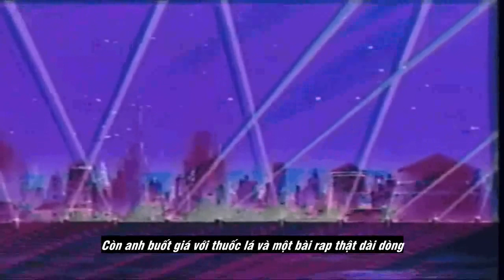1519 ( TTGCCGDKH ) - Nhạc Bụi ( Prod by New$oulZ ) | RV Underground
Rồi gom tất cả vào một gốc
Choàng tay ra sau em cột tóc
Không có nụ cười câu chuyện thêm đau sau mỗi đêm thâu em chợt khóc
Vì mang chuyện buồn này đi xa
Chẳng còn nghe được tiếng ghitar
Đừng để sau lưng em thêm muộn phiền vì thêm 1 người nữa đi qua
Họ nói em không đáng để buồn
Nhưng chuyện tình mình đáng để khóc
Nhành hoa biệt ly mọc giữa tim như thể ăn sâu vào rể gốc
Thì chuyện tan vỡ đâu ai ngờ
Hình bóng em chẳng thể phai mờ
Cuộc đời em như là một bộ phim ! Thật tiếc anh chỉ là trailer
Em bỏ tất cả để về nhà
Quên hết tất cả lời thề và
Chuyến xe cập bến nơi em bật khóc cùng những bước chân thật rề rà
Chỉ là suy nghĩ của anh thôi
Với em chắc chuyện cũng nhanh trôi
Vì bên cạnh em còn những hoài bão và đóa hồng thắm còn tinh khôi
Ngày mai sẽ tới - mưa sẽ nói với em lời ngọt ngào thay anh
Rồi sẽ lại chúc cho em hạnh phúc mong chuyện tình mình sẽ bay nhanh
Còn anh buốt giá với thuốc lá và một bài rap thật dài dòng
Dù chuyện tan vỡ nhưng thời gian qua anh cũng mong rằng em đã hài lòng

Mọi người cùng like và share cho Rap Việt Underground nhé!
Đây là kênh chính chủ duy nhất của Rap Việt Underground
© Copyright by Rap Viet Underground ☞ Do not Reup